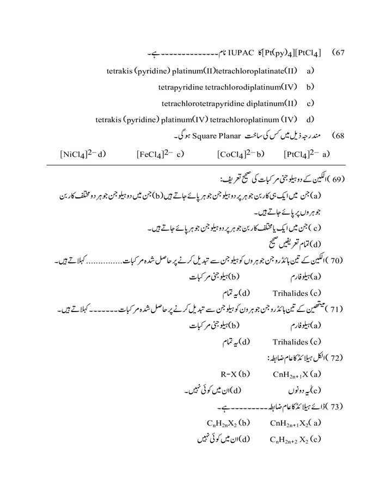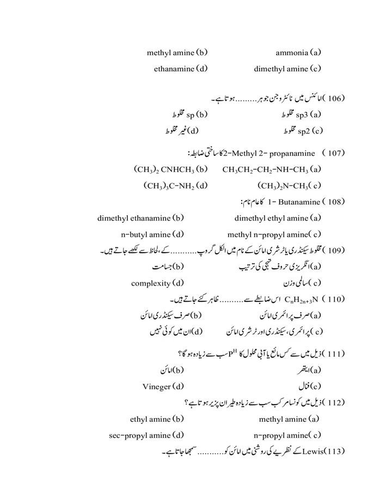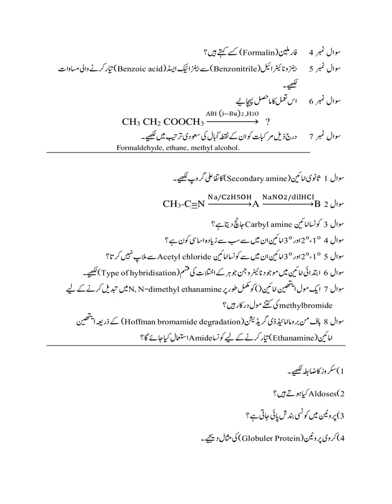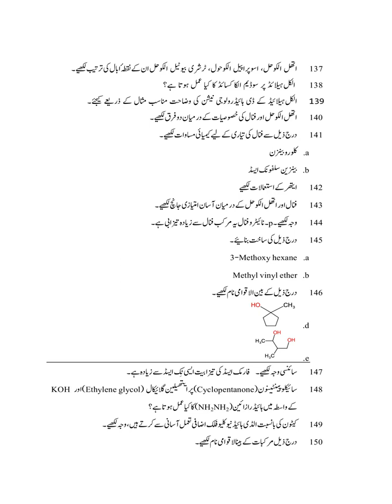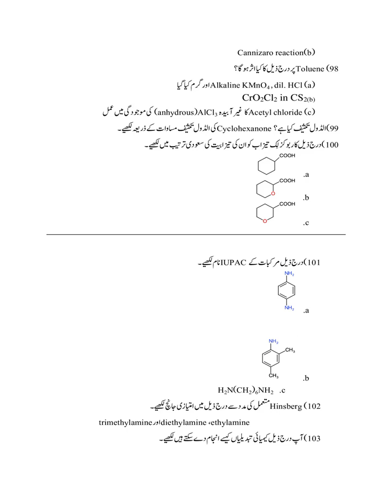12 Urdu Medium Chemistry board IMP Question Bank